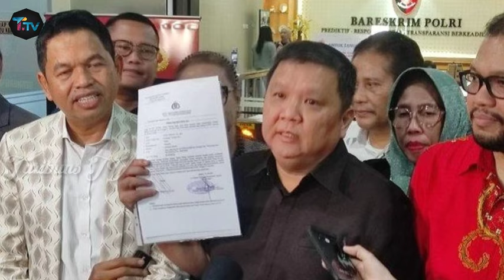MAMPUUSS !!! 7 Terpidana Kasus Vina Cirebon Serang Balik Iptu Rudiana didampingi Otto Hasibuan !!!